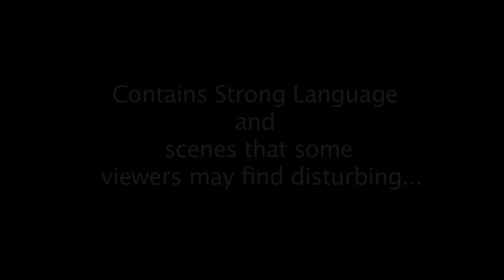Bloopers Season 1 and 2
It's sad that the blooper reel is possibly longer than some of our episodes. Or maybe that's awesome because filming these episodes are always a blast. We'll let YOU decide!

Thank you for helping us reach 1,000 likes on facebook! Keep checking the page for the latest indie news!

Don't forget to submit YOUR project for consideration.